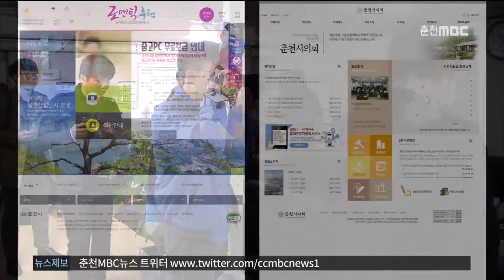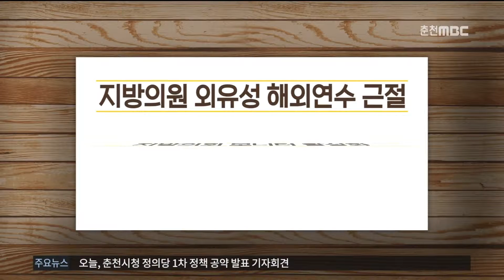춘천MBC뉴스 (R)정의당, 정책 공약 발표